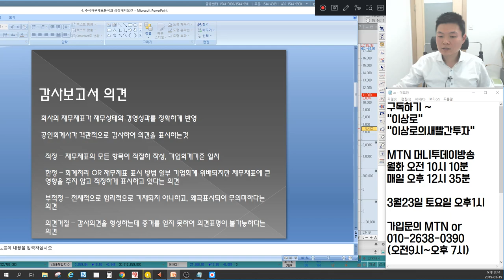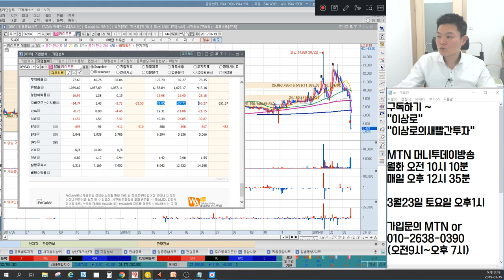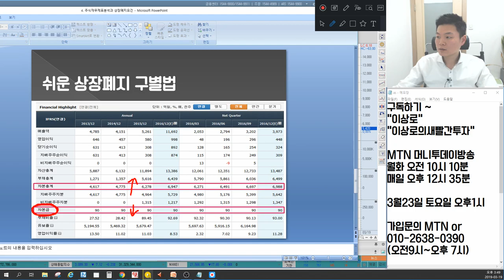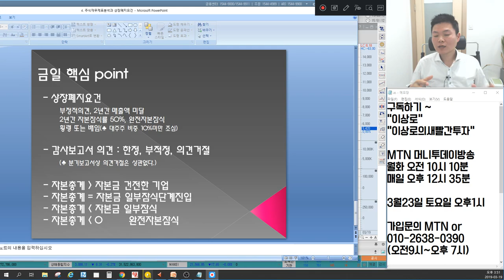3월 상장폐지요건 조심! 또 조심! 필독해야 하는 상장폐지요건 및 자본금 총정리(자본총계, 자본잠식, 일부잠식, 감사보고서, 의견거절, 비적정, 한정, 부적정, 횡령, 배임)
MTN 머니투데이방송 수익률 1위, 6개월간(4.30~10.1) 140%를 돌파한 이상로전문가님이 직접 설명하는 상장폐지요건 총정리 편입니다.